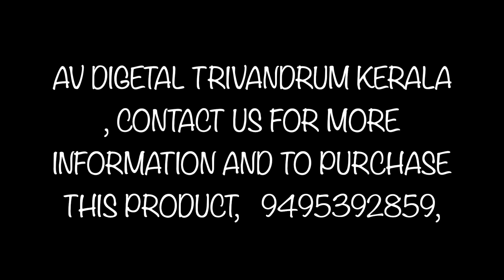WHARFEDALE ELYSIAN-നായി വികസിപ്പിച്ചെടുത്ത അതുല്യമായ SLPP ബാസ് റിഫ്ലെക്സ് സിസ്റ്റം, ഇപ്പോൾ EVO4-ൽ ..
The primary focus is on the AMT development resulting in a radically different way of reproducing high frequency detail efficiently and accurately. Similar cabinet technology to ELYSIAN provides a stable and solid foundation for the drive units with radiused edges to help integrate the driver output with the room acoustics. In addition the unique SLPP bass reflex system, as developed for ELYSIAN, is now incorporated in EVO